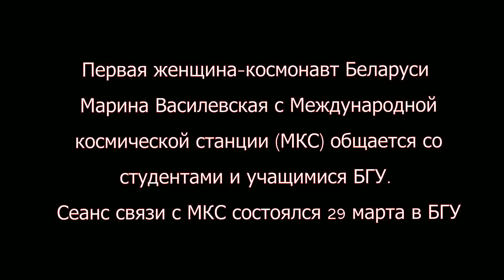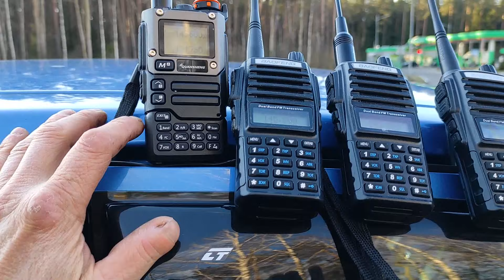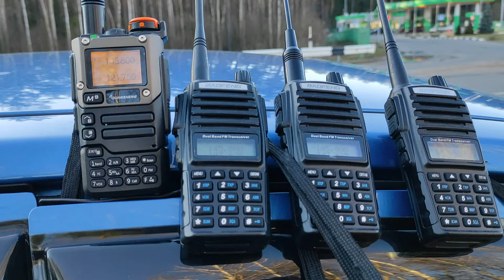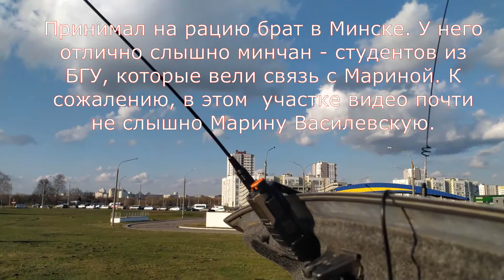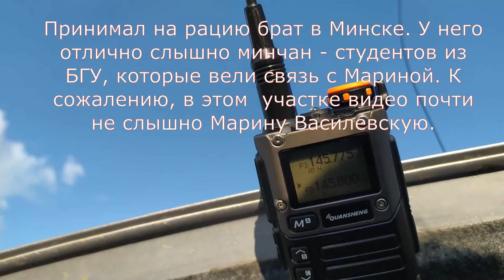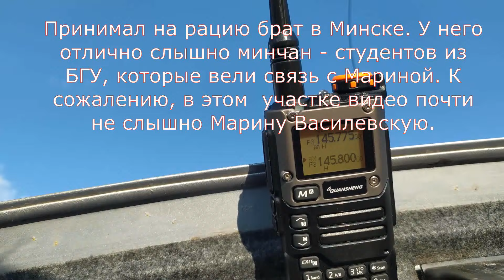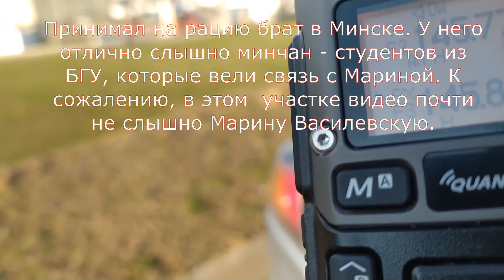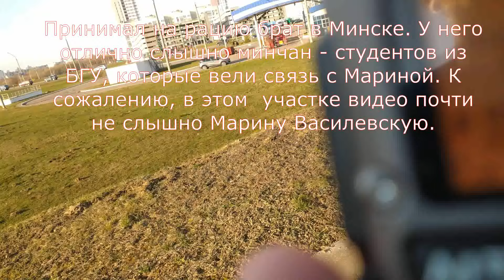Первая женщина-космонавт Беларуси Марина Василевская - радиосвязь из МКС с БГУ (Минск)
Первая женщина-космонавт Беларуси Марина Василевская с Международной космической станции (МКС) общается со студентами и учащимися БГУ. Сеанс связи с МКС состоялся 29 марта в БГУ